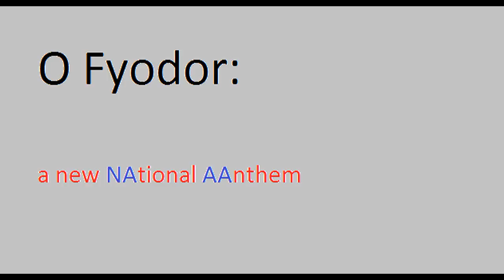O Fyodor - Nasty